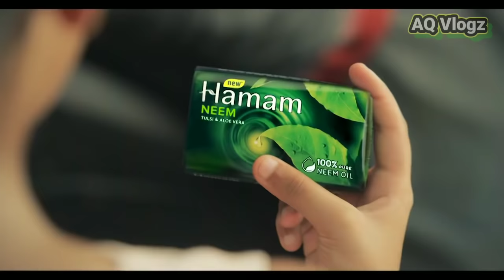malayalam ads fun dub | പരസ്യ ചളി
hello friends !

welcome to AQ Vlogz . This video edited by AQ Vlogz . What if the characters were chatting like this in malayalam